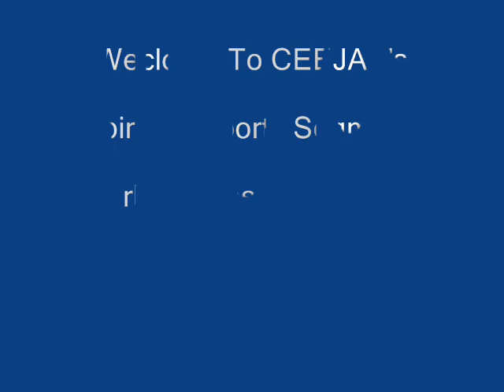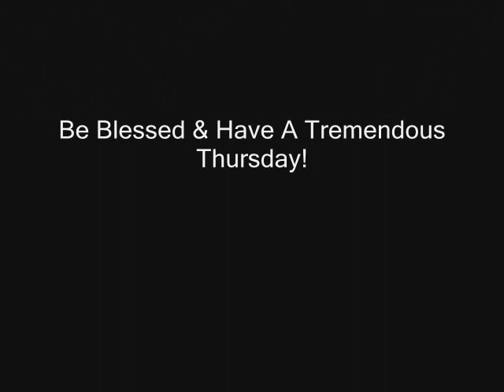Charles Barkley, Serena Williams, Bill Parcells & Jose Maria Olazabal: 4/12, Vol. 119, 3rd Edt'n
Sports updates on rhemagospelradio.com with a spiritual twist & an encouraging word with CEEJAY! Today's segment features Charles Barkley take on Lamar Odom, Serena is in, but her sister. Bill Parcels is a no go & Jose Maria Olazabal has straight cash homie!